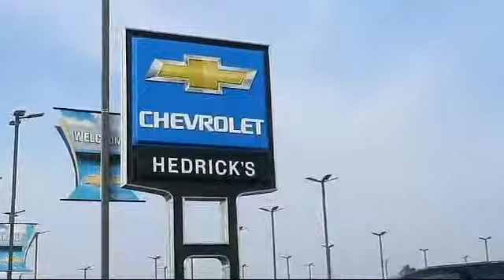2014 Chevrolet CORVETTE 3LT Clovis Fresno Madera Sanger Selma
2014 Chevrolet CORVETTE 3LT Stock Number: U4325 Vin:1G1YF3D75E5129512.

 Hedrick's Chevrolet serving: Clovis, Fresno, Madera, Sanger, Selma, and the central valley!
Give us a call at or visit our for more information about this or any of our other vehicles.

Hedricks Chevrolet
961 W. Shaw Avenue